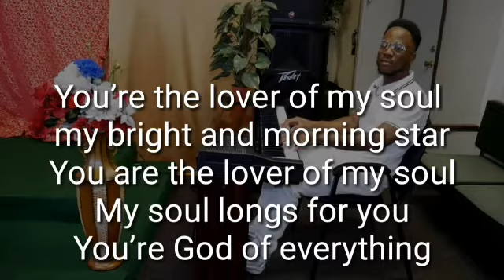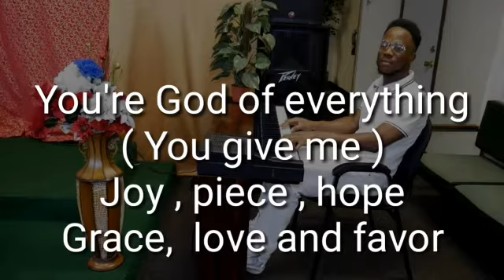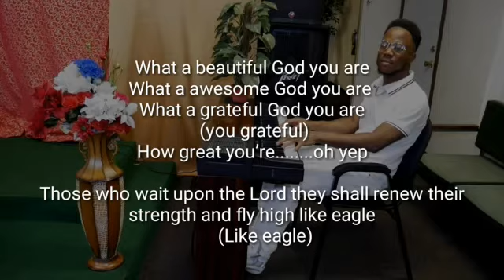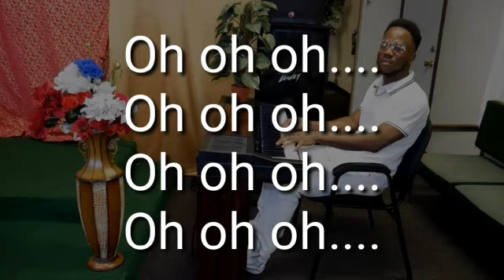New Liberian Gospel music lyrics video Papa I thank you by min Ephraim Boyah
Music lyrics video Papa I thank by min Ephraim Boyah